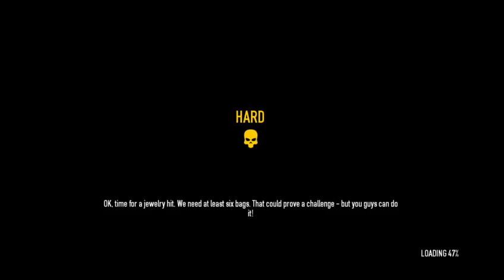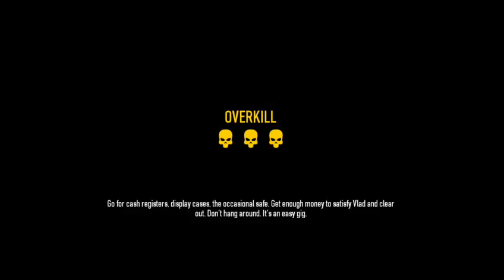PAYDAY 2 (HEIST CO-OP XBOX ONE PART 1)